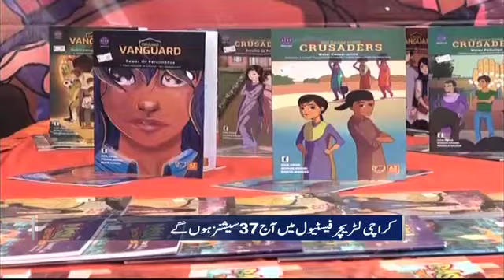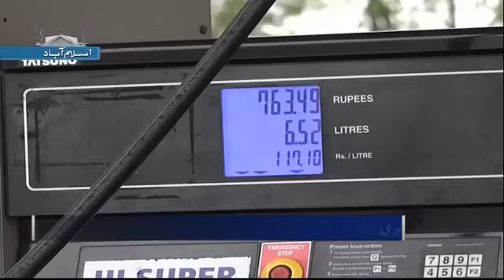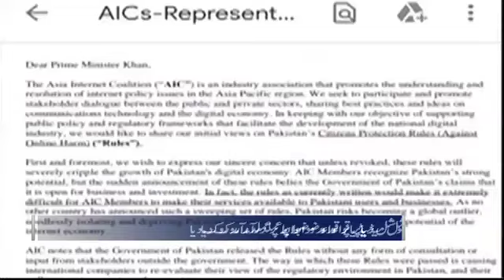Samaa Bulletin - 12PM | SAMAA TV